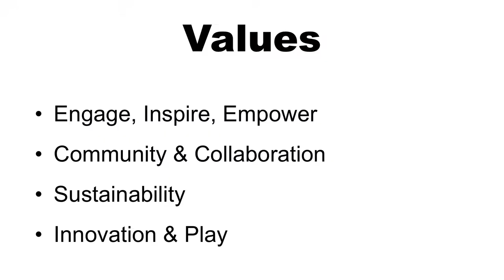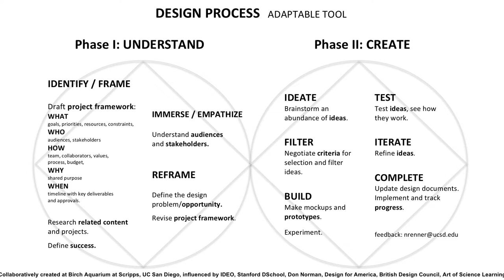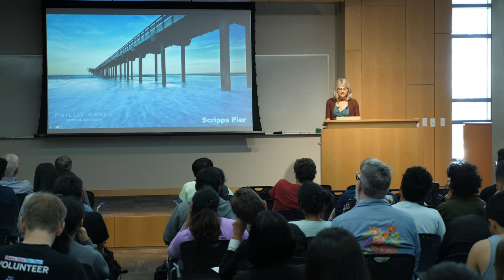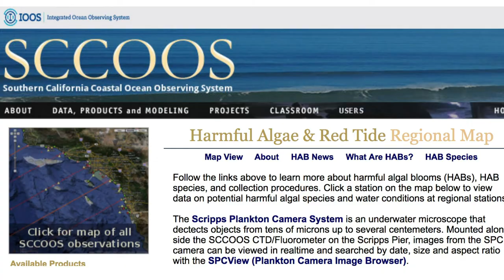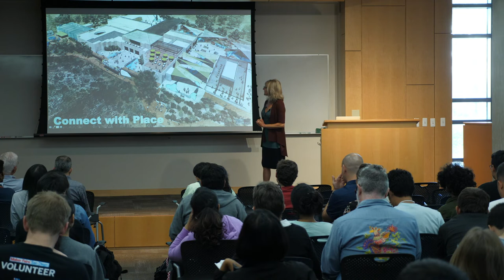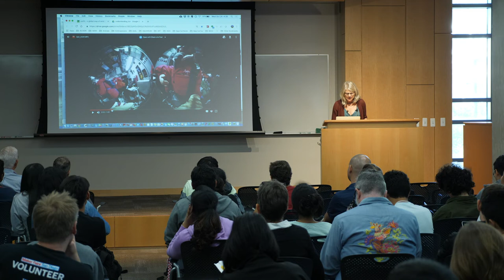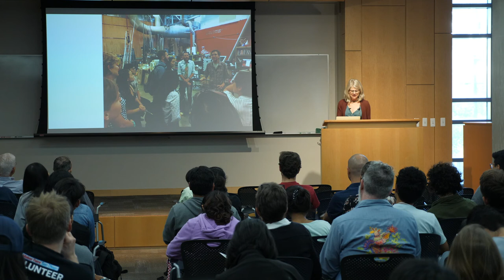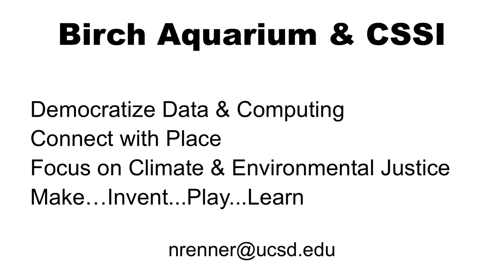Values-driven Design Connecting a University Community | Nan Renner | Design@Large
Abstract:

Values-driven Design Connecting a University Community

On the campus of UC San Diego, Birch Aquarium at Scripps has taken on a new mission: We connect understanding to protecting our ocean planet. Each word in this mission expresses what we value. Together, the words make a commitment to knowledge, and action informed by knowledge. A participatory process also produced an overt statement of values: Engage, inspire, empower. Community and collaboration. Sustainability. Innovation and play. Unabashedly aspirational, these values infuse several current university collaborations. A snapshot of this moment-in-time projects a future with the Aquarium as a learning laboratory, a center for collaboration and innovation, and a place where science, art, technology, and design move people in multiple ways.

Biography:

Nan Renner wants to stoke curiosity, creativity, love for nature and compassion for humankind. She wants to learn with others how to achieve these goals. At UC San Diego, she serves as Senior Director of Learning Design and Innovation for Birch Aquarium at Scripps, leading a climate science / climate action initiative, education programs and partnerships, exhibit development, and university and community collaborations with the CREATE STEM Success Initiative. Renner earned her PhD and taught in Cognitive Science at UC San Diego, focused on distributed and embodied cognition, socio-cultural theory, cognitive ethnography, and human-centered design. Over her career, good fortune brought a series of other fun and challenging jobs, including Art of Science Learning, San Diego “Innovation Incubator” director, TheNAT (San Diego Natural History Museum) exhibit developer, San Diego Museum of Art graphic designer, and SeaWorld scenic painter and assistant set designer. On a personal note, Nan loves to swim in the ocean, camp in the wilds, and share good food with family and friends.